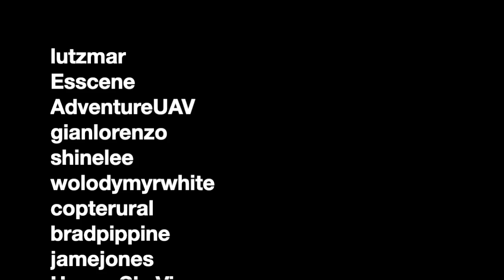Heroic Epic Cinematic HD 720p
Heroic Epic Cinematic is an action, serious dramatic background music for videos, films, documentaries, cinematic scenes, action, battle, war, trailers, history, education, TV and radio shows, websites, social media, Facebook, Instagram, YouTube videos, Vimeo videos, Twitter, for commercial projects and any project that requires cinematic background music. Powerful and Heavy with thunderous drums, driving strings, and inspiring piano part in the beginning. Has a very strong “Hollywood” sound. For film, trailers, and personal cinematic projects. Music very good technical and aesthetic quality.